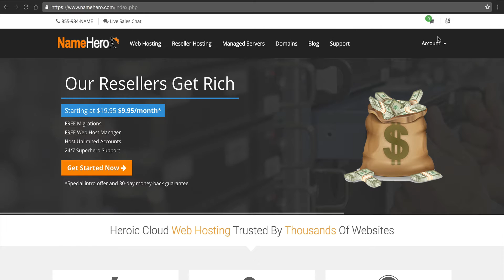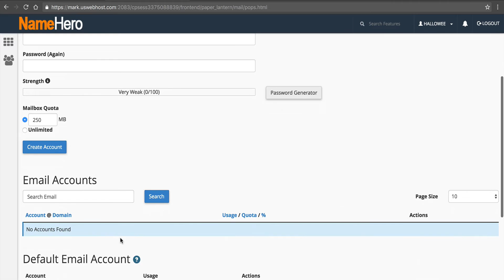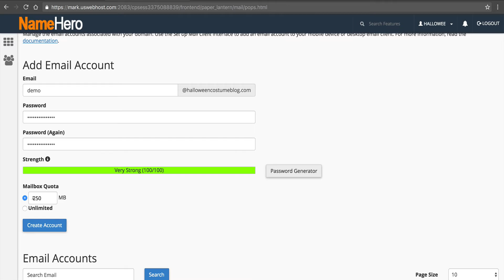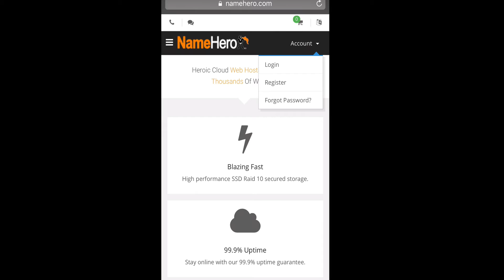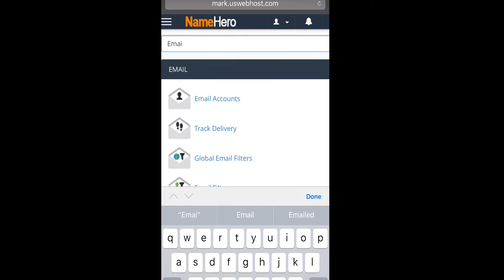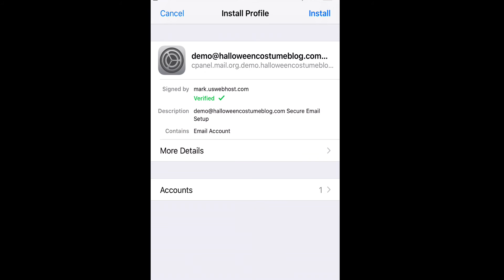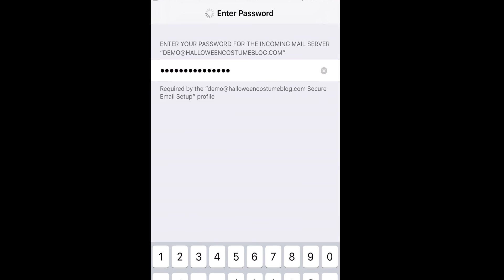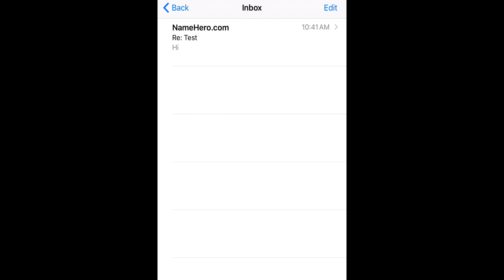How To Setup cPanel Email On Your iPhone